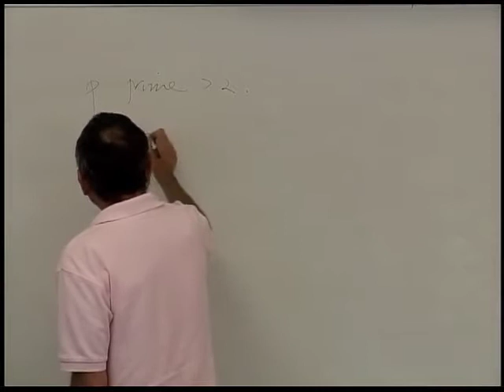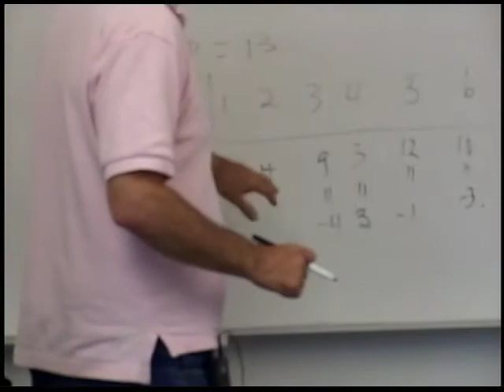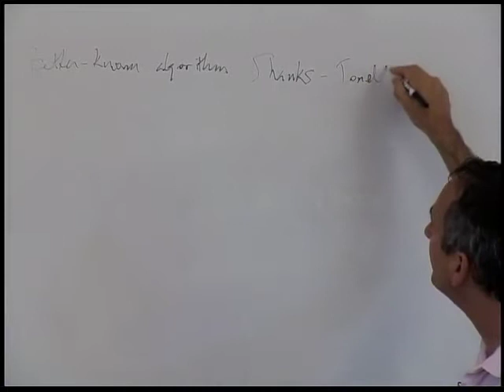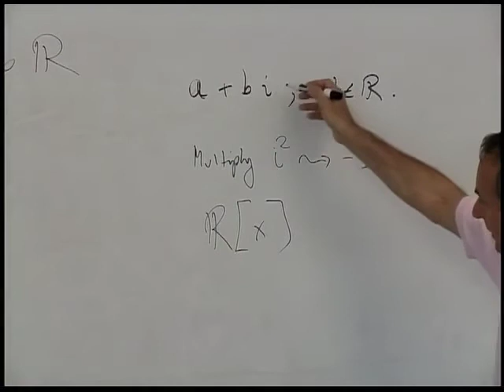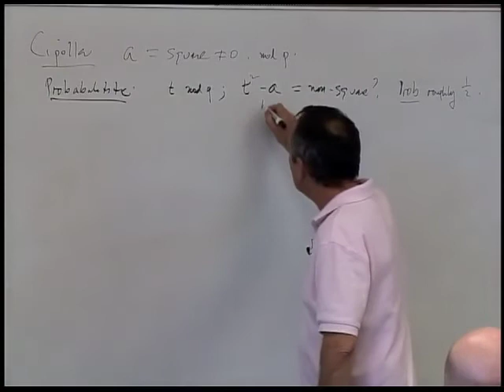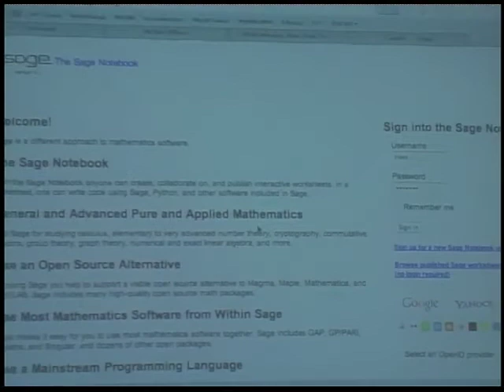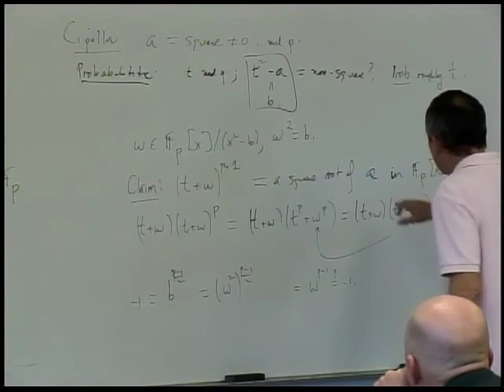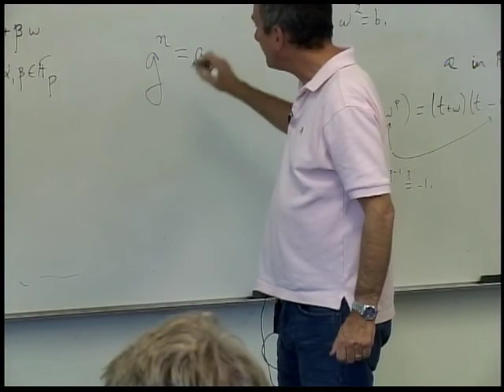58th Cal Poly Humboldt Kieval lecture with Kenneth Ribet